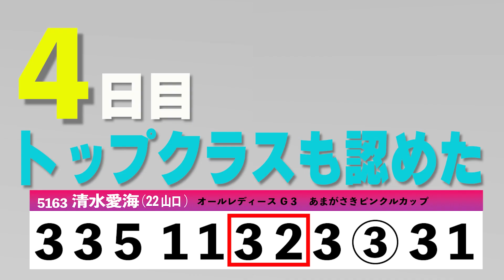【ボートレース・競艇】シン清水愛海＠11走中3連対10回＠尼崎◆初ものラッシュ＝連勝・イン逃げ･予選突破etc.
モンスター級◆127期チャンプ開眼◆記憶節+＠常滑◆何がどう変わった？2022年5月30日～6月4#清水愛海#ボートレース#川井萌